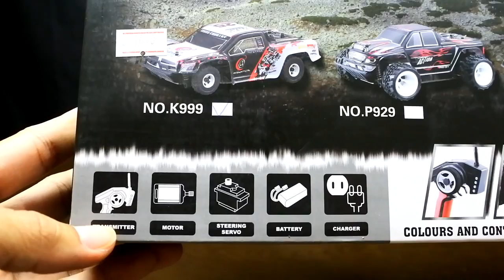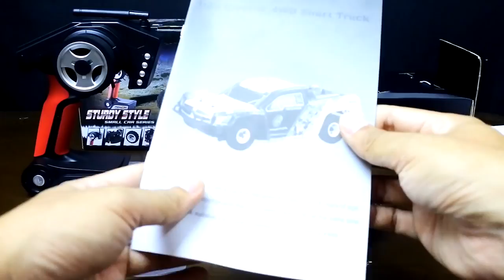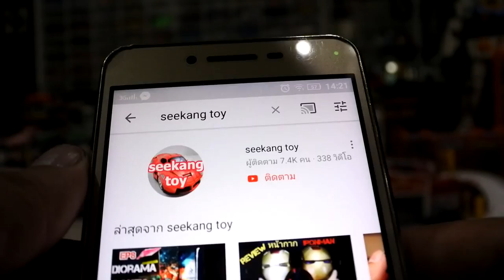รถบังคับดริฟ WL TOYS​ K999 MINI CAR 4WD ราคา 1690 บาท ร้าน MXRC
ขอขอบคุณที่ให้เราได้เป็นส่วนหนึ่งในครอบครัวคนรัก RC ทุกคนนะครับ